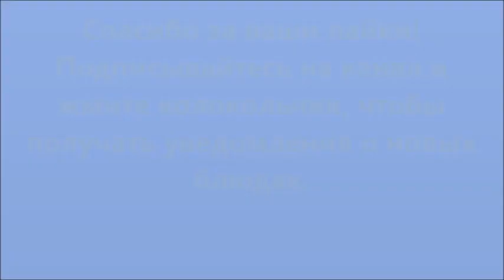Lemon-Curd-Tiramisu 🍋 Тирамису с лимонным курдом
Lemon-Curd:
Zitronen Saft – 200 ml
100- 150  g Zucker
15 g Speisestärke
Abgeriebene Schale einer halben Zitrone
6  Eigelb
75 g Butter

Creme:
250 g Quark
300 g Mascarpone
40 g Puderzucker
200 ml Schlagsahne

Löffelbiskuit
Zitronensaft

Genießen Sie das leckere Essen. Freue mich auf eure Kommentare.
Wenn Ihnen das Video gefallen hat,  können Sie dem Kanal helfen zu wachsen: Teilen mein Video mit deinen Freunden in sozialen Netzwerken, abonnieren meinen Kanal und drücken die Glocke, um Benachrichtigungen zu erhalten.

Guten Appetit!

Лимонный курд:
Лимонный сок - 200 мл
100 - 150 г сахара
15 г кукурузного крахмала
Тертая цедра половины лимона
6 яичных желтков
75 г сливочного масла

Крем:
250 г творога
300 г маскарпоне
40 г сахарной пудры
200 мл сливок
Печенье савоярди
Лимонный сок

Приятного аппетита!
Наслаждайтесь вкусной едой. Делитесь своими впечатлениями в комментариях. Буду рада ответить на ваши вопросы.